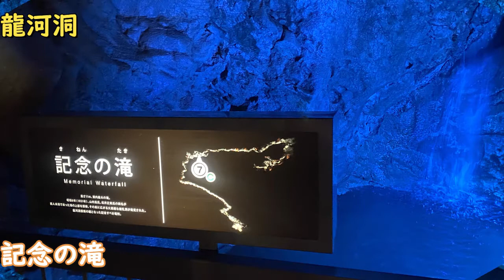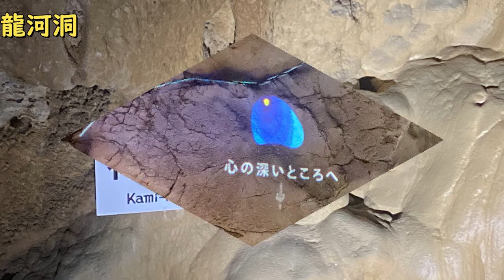龍河洞（日本三大鍾乳洞のひとつ）【アラ還・高知散策】Ryuga Cave (one of the three largest limestone caves in Japan) [Ara-ko,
大鍾乳洞の一つとされる洞窟です。

(後2つは、龍泉洞:岩手、秋芳洞:山口)

時刻は9時少し過き
クルマはまだあまり停まっていませんでした。

ここから「坂」「エスカルータ」「階段」を
上がって鍾乳洞の入り口です。

ガイドと見学客(カップル)だと思われます

こで、ヘルメットとつなきを着た3人組を見かけました。

予約すると「冒険コース」を巡ることができるそうです。

1時間半、服も汚れるということで「つなぎ」を借りて
行くこーすだとか。

我々は普通に見学コース(40分ほど)に入りました。

洞窟の中は涼しいです。これはありがたい。

当初は、特に奇観の無い洞窟でしたが、
だんだんと複雑な形が出てきます。

上からは垂れ下がり、したからは盛り上がる。

鍾乳石が垂れる水から溶けだしてたまっていく。
上と下がつながって柱になる。

そういった光景です。
1億5千万年の軌跡、とか書かれていました。

出口には
「珍烏館」があり
尾長鳥・鶏が見られました。

尾長鳥は同じ種でも個体差が大きいみたいで、
長くはありませんでした。

の辺りは「刃物」が名産らしく、

駐車場まで戻ってくると
クルマがかなり増えていて、びっくりしました。
再び.西に向かいます。

Dragon River Cave
This cave is considered to be one of the great limestone caves.

(The other two are Ryusendo in Iwate and Akiyodo in Yamaguchi.)

It was a little after nine o'clock.
There were not many cars parked yet.

From here, we had to go up a hill, escalator, and stairs.
The entrance to the limestone cave.

I think it was a guide and a couple of visitors.

I saw a group of three people wearing helmets and tunics.

We were told that if you make a reservation, you can take the "adventure course".

They said it takes about an hour and a half, and their clothes get dirty.
They said they were going on the "adventure course.

We went on the normal tour (about 40 minutes).

It was cool in the cave. Thank goodness for this.

At first, the cave was not particularly strange.
But gradually, more and more complex shapes started to appear.

Stalactites hanging down from the top and rising up from the bottom.

The stalactites dissolve and accumulate from the dripping water.
The stalactites dissolve and accumulate from the dripping water, and the top and bottom connect to form a pillar.

Such is the scene.
There was a sign that said, "150 million years of stalactites.

At the exit
"At the exit, there is the "Rare Raven Hall.
You can see long-tailed birds and chickens.

There seemed to be a lot of individual differences in the same species of long-tailed birds.
It wasn't long at all.

It seems that the area is famous for its knives.

When I came back to the parking lot
When I came back to the parking lot, I was surprised to see that the number of cars had increased considerably.
I headed west again. I headed west again.